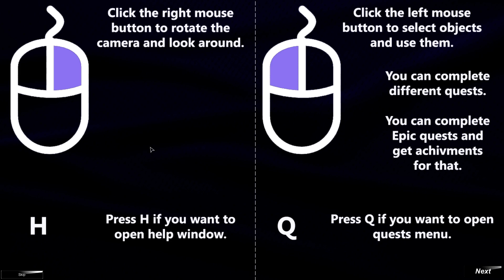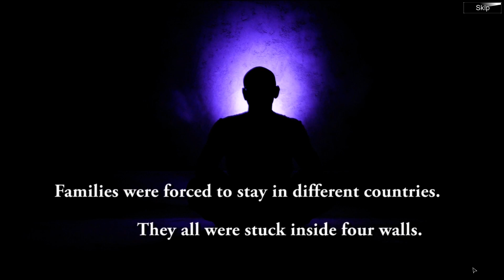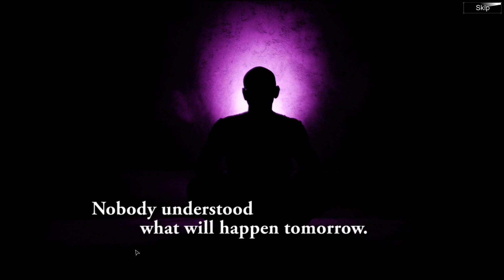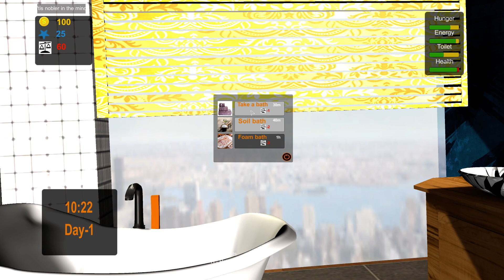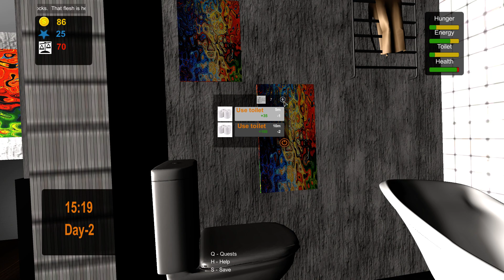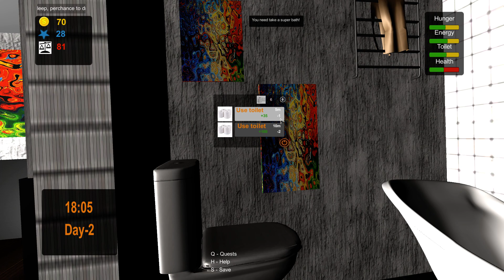Quarantine Simulator Deutsch [1. Versuch] - Survival in den eigenen 4 Wänden! |Let's Play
Survival Game des Jahres!
Quarantine Simulator Deutsch |Let's Play #001